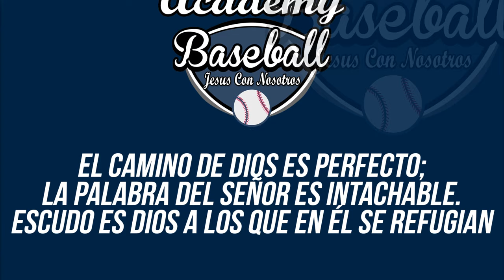Como Lanzar Recta, Slider, Curva, Sinker De Manera Correcta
en este nuevo video te mostramos como aprender a lanzar los lanzamientos perfectamente para ser un mejor pitcher en el beisbol